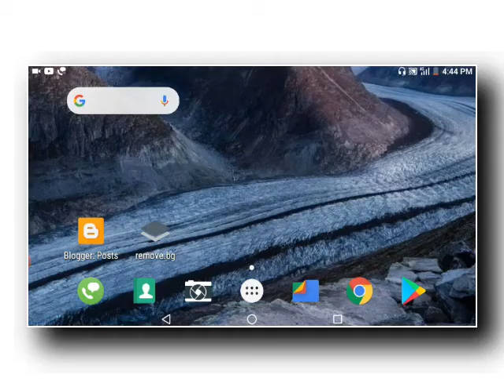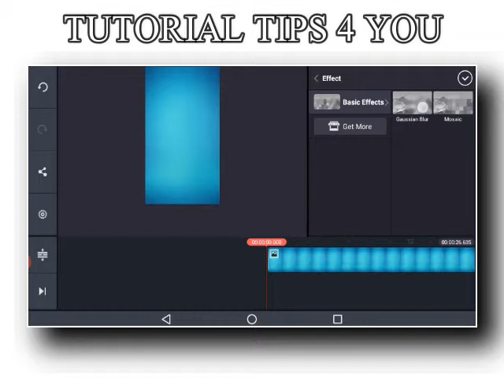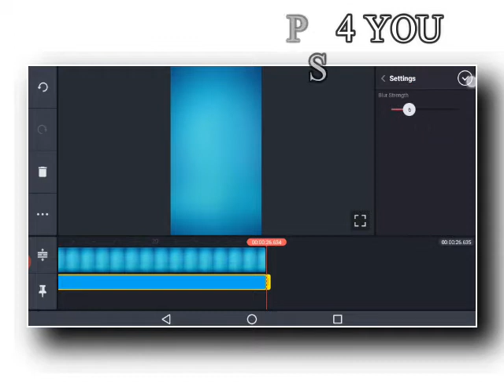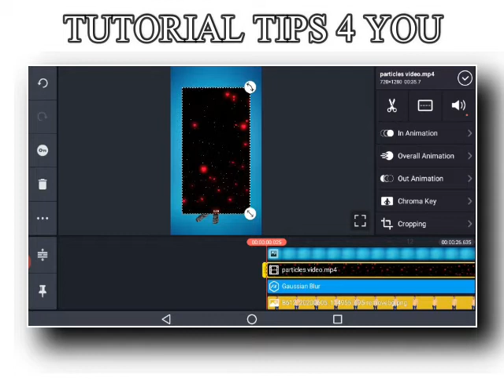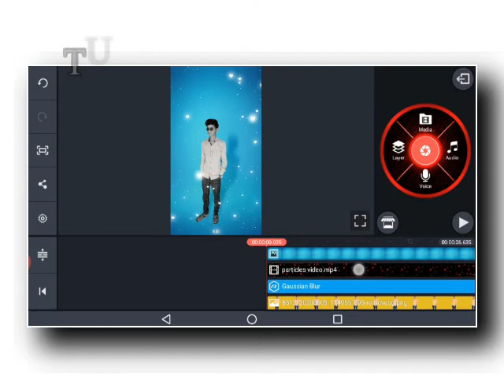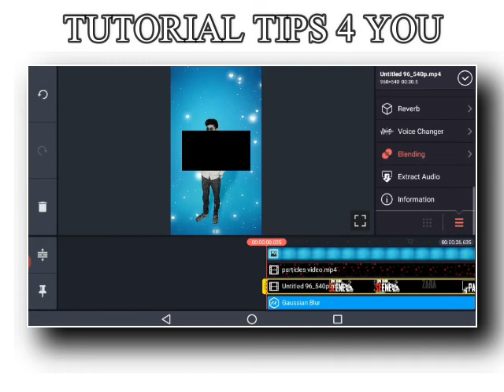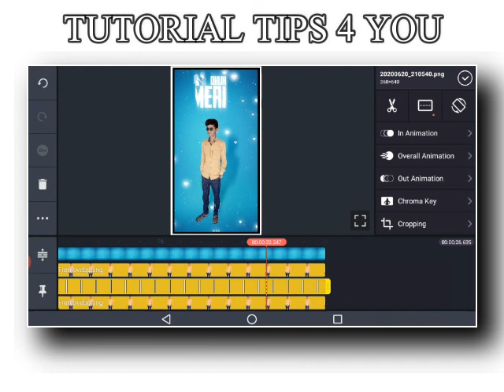How to make trending whatsapp status Video in kinemaster | love attitude status| Tutorial Tips 4 You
Tutorial Tips 4 You

⤵️DOWNLOAD ⤵️

👆All metal Download link👆

Your Quarry-
1- avee player template
2- avee player editing, avee player
3- avee player se video kaise banaye
4- avee player me video kaise banaye
5- avee player template download link new
6- avee player green screen video
7- dj avee player template
8- avee player template download link 2019
9- avee player new template
10- create avee player template
11- green screen avee player template
12- New Avee Player Template 2019
13- avee player template download
14- Awesome Avee Player Template Download Link
15- new avee player template download link
16- How to use avee player
17- avee player se whatsapp status kaise banaye
18- how to make effect status
19- How to create trending WhatsApp Status Video
20- Avee player se Status kaise banaye
21- effects whatsapp status
22- how to make dj song whatsapp status
23-kinemaster tutorial